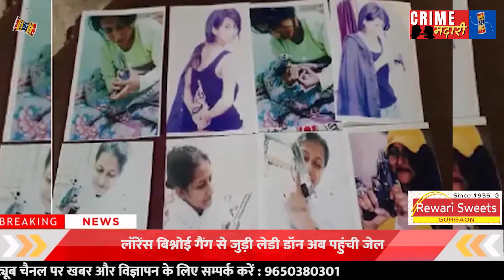पुलिस की गिरफ्त में लेडी डॉन Jhajjar police# Lawrence Bishnoi gang# lady don# illegal weapons !